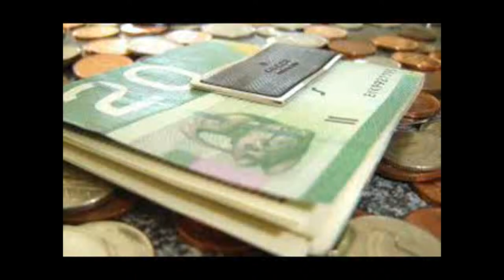A Walk in The Toronto Coronation Park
This evening, I went out for a walk in the Coronation Park which is just in front of my condo. My favourite part of this video? I saw some ducks standing still on floating tires. You can see one of them at 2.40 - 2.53. Ahmed Dawn